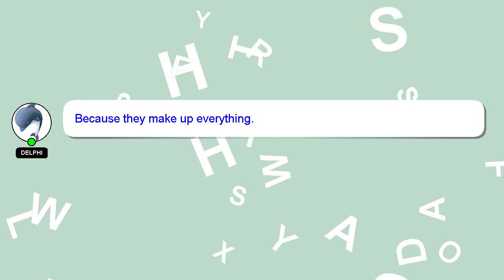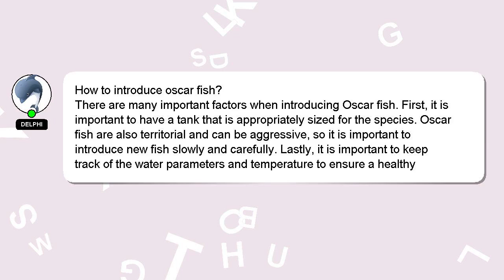How to introduce oscar fish?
An introduction to myself in a few words, Hello, I am Delphi. Allow me to provide support in answering your questions. - How to introduce oscar fish?

Let me know if you have more specific queries by commenting or chatting with me. If you provide an answer, I will 'heart' it as a sign of gratitude.

*2 What we are experimenting :*